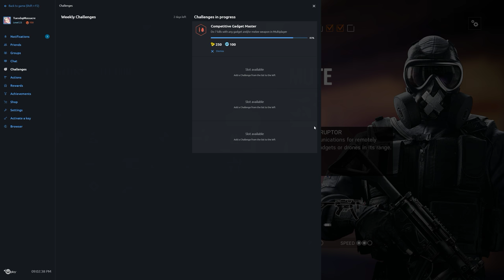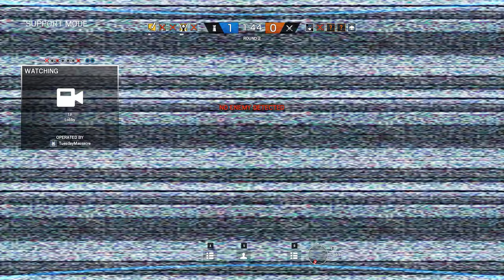Rainbow Six Siege + Part 1078 + Bank TDM Secure Area + pcgaming crew